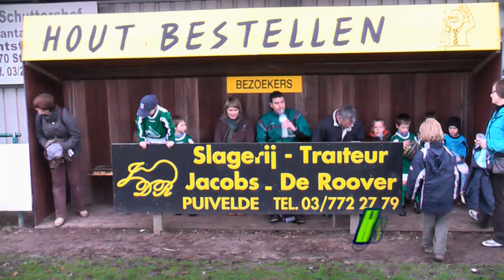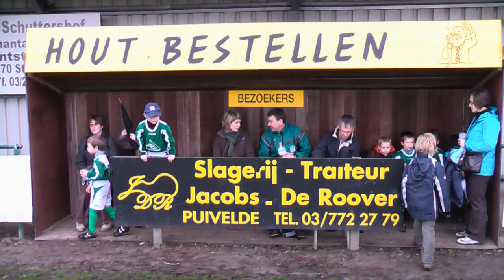U6 KFC Moerbeke op het tornooi van Sint-Pauwels 3 april 2010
Tornooi FC Herleving Sint-Pauwels gespeeld op zaterdag 3 april in de voormiddag, 3 matchen van elk 25 minuten, geen strafschoppen.
Weer: zwaarbewolkt en regen
Tegenstanders: Match 1 : Sinaai - - Match 2: Stekene Sportief - - Match 3: Sint-Pauwels
Speelden mee voor Moerbeke: Senne, Thijs, Matteo, Nuno, Matthias, Kobe, Niels
Trainer en délégué: Joan